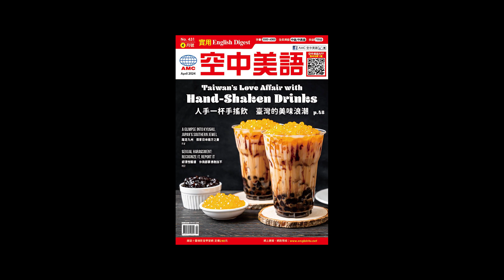2024年4月號Unit10-1【Writing 圖表寫作】課文講解